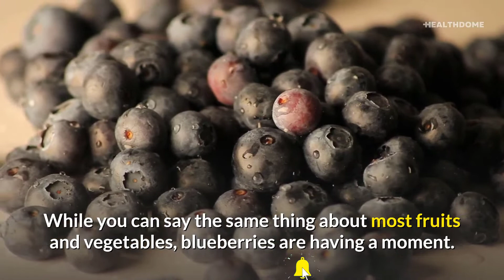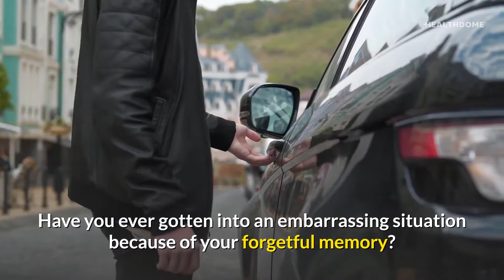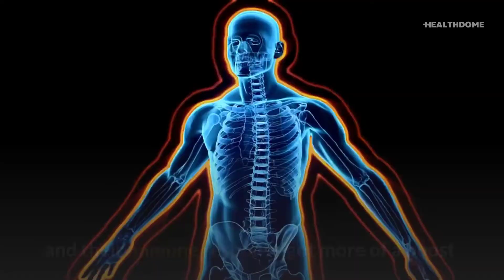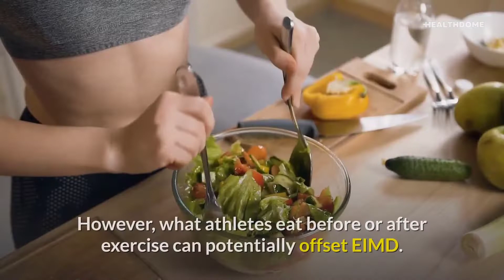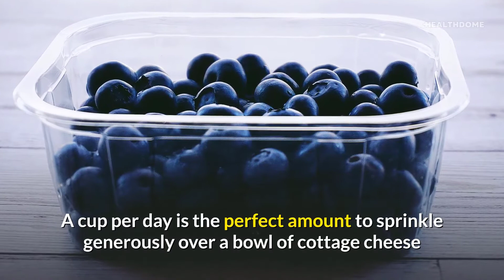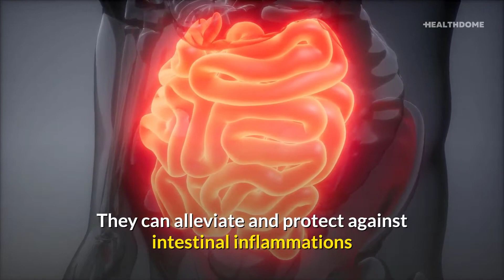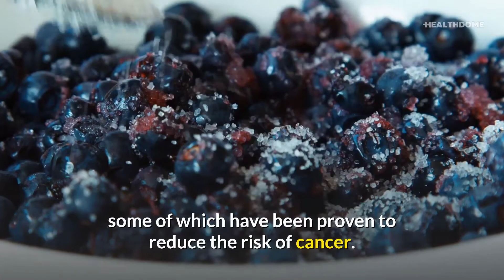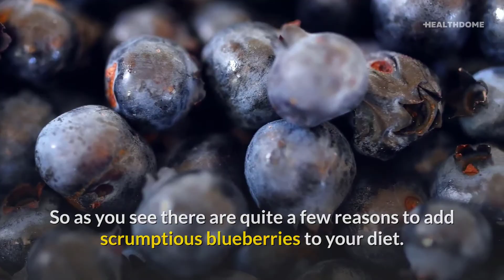HEALTH BENEFITS OF BLUEBERRIES. Top 10 Amazing Health Benefits Of Blueberries.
HEALTH BENEFITS OF BLUEBERRIES. Top 10 Amazing Health Benefits Of Blueberries. Hey there viewers! There’s nothing quite like eating a juicy, delicious bowl of blueberries on a warm summer day. Not only are they tasty, but they’re also packed with a variety of good-for-you nutrients. While you can say the same thing about most fruits and vegetables, blueberries are having a moment. Even through ever-changing nutrition science and trends that come and go, blueberries continue to be viewed as a powerhouse. In today’s video, we will show you the potential blueberries’ benefits and provide their nutritional information.

Timestamps:
Intro - 0:00
1. Improves Brain Health - 0:42
2. Promotes Healthy Aging - 1:36
3. Betters Heart Health - 2:38
4. Helps muscle recovery - 3:23
5. Lowers Blood Pressure - 4:12
6. Brightens Mood - 4:44
7. Good for your gut - 5:13
8. Prevents And Cures Acne - 5:38
9. Helps Fight Cancer - 6:18
10. Maintains Optimum Blood Sugar Levels - 6:56

Hope someone found this video helpful!

Summary:

1. Improves Brain Health:
Blueberries and your brain health are a match made in heaven. Antioxidants present in blueberries can keep your mind sharp and healthy. You can add it to your diet by sprinkling onto your oatmeal, adding them to your smoothie or even dipping them in yogurt.

2. Promotes Healthy Aging:
Blueberries can help stave off age-related disease and cognitive decline. Blueberries are jam-packed with antioxidants that protect against oxidative cell damage. They also protect against chronic sun exposure, environmental toxins and stress. After a month, the people who got the wild blueberries had better blood flow and immune response.

3. Betters Heart Health:
Heart disease remains the top killer of both men and women in the US. Blueberries protect against artery hardening, a condition that ups the risk of heart attack and stroke. Study found sustained improvements in artery function, reduced stiffness, as well as positive changes in cholesterol profiles.

QUERIES SOLVED:
blueberries for weight loss
benefits of blueberries
health benefits of blueberries
blueberries benefits
benefits of blueberries for weight loss
benefits of blueberries for skin
blueberries weight loss
blueberries nutrients
blueberries benefits for weight loss
what are the benefits of blueberries
amazing benefits of blueberries
benefits of drinking blueberries
blueberries benefits for health
blueberries
blueberries health benefits
health tips
health
nutritionist
nutrition
healthdome